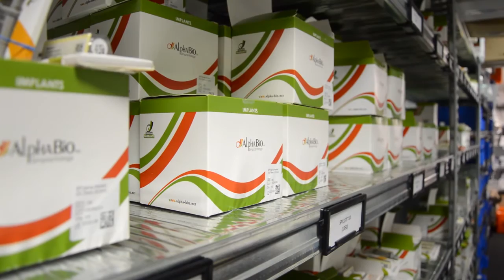Interjú Erdélyi Attilával az Alpha Implant kft. ügyvezetőjével